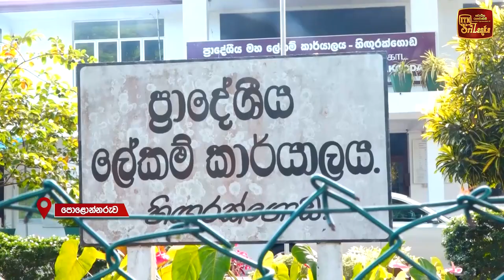අඩු ආදායම්ලාභී පවුල්වලට නොමිලේ සහල්